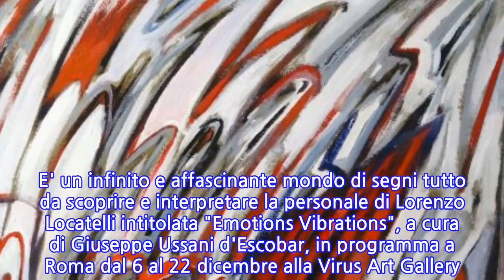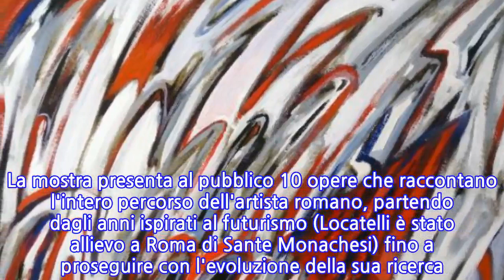Locatelli, l'ossessione della forma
ROMA, 6 DIC - L'intensità del rosso che si unisce all'uso equilibrato del bianco, del blu e del giallo per creare simboli e analogie. E poi, accanto all'espressività del colore, l'ossessione per le forme, concluse e definite, oppure spezzate da schizzi e tratti verticali o diagonali, in un alternarsi di elementi conici, ovoidali, cubici, per un continuo rimando alla pittura del passato. E' un infinito e affascinante mondo di segni tutto da scoprire e interpretare la personale di Lorenzo Locatelli intitolata "Emotions Vibrations", a cura di Giuseppe Ussani d'Escobar, in programma a Roma dal 6 al 22 dicembre alla Virus Art Gallery. La mostra presenta al pubblico 10 opere che raccontano l'intero percorso dell'artista romano, partendo dagli anni ispirati al futurismo (Locatelli è stato allievo a Roma di Sante Monachesi) fino a proseguire con l'evoluzione della sua ricerca. Le opere sembrano lasciare allo spettatore delle tracce da seguire per poter conoscere il suo mondo e penetrare il suo universo pittorico.